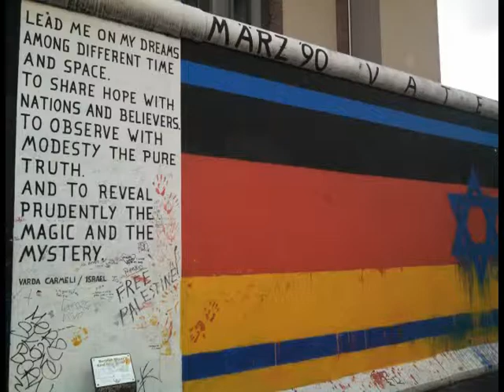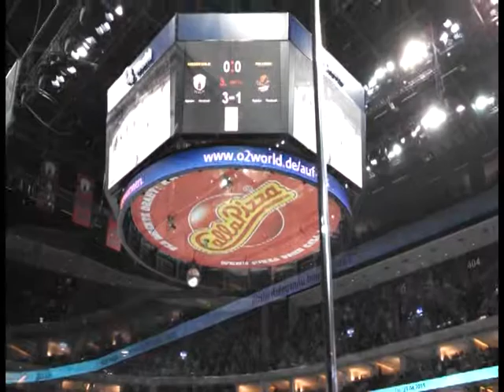2014 Holiday in Berlin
On Dec. 26 we went to see the Berlin Eisbaren play the Woolfsburg Grizzly Adams. Before the game, we visited the East Side Gallery, a section of Berlin Wall in its original location and featuring paintings from international artists who were invited to paint on it. Unfortunately, graffiti is also common on the wall.